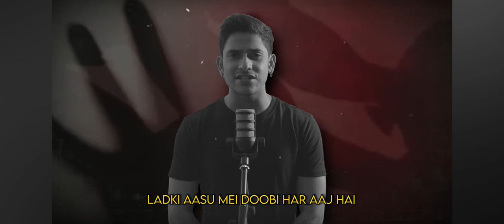kaun dega jawab' purav jha song on r@pe case